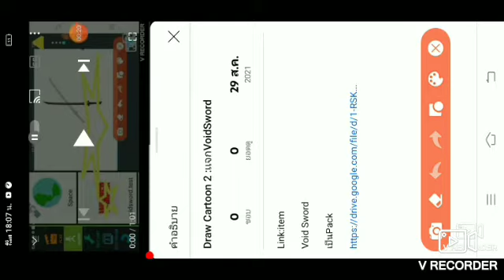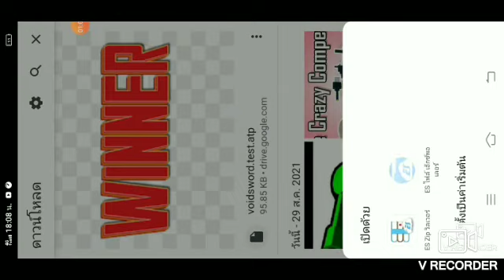สอนลงของเเอพdraw cartoon 2 ใส่Draw cartoon 2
เดี๋ยวตอนมืดเเจกอีก:)